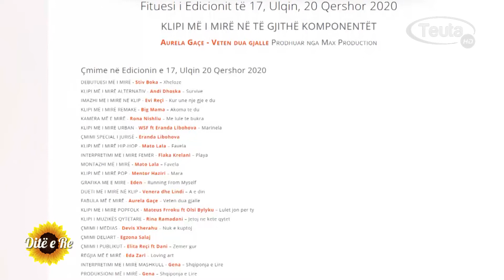TV TEUTA DITË E RE Rina Ramadani, si ka kaluar kohën në karantinë dhe planet në të ardhmen